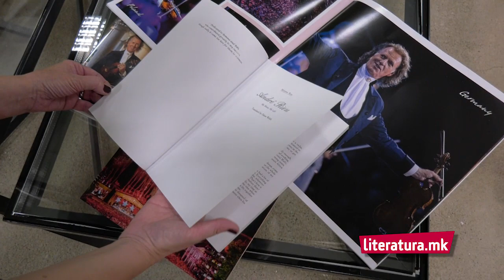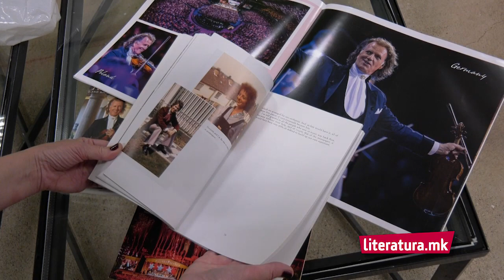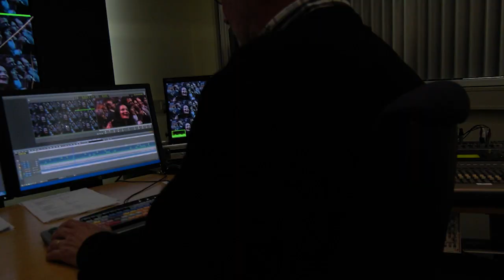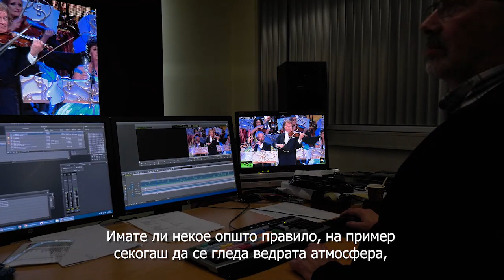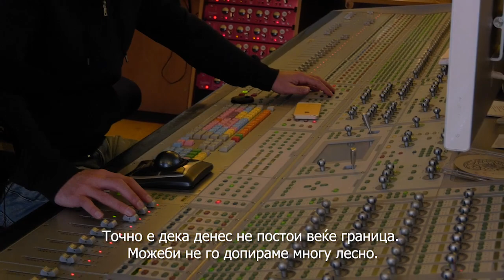André Rieu talking to Branka Kostic-Markovic at Literatura.mk: Astrorum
“Astroroom” is a chat room where internationally successful individuals talk about literature, art and culture. These gatherings are held at inspirational ambience of “Literatura.mk”, an exclusive book store settled at the most famous street in Skopje. The conversations are moderated by Branka Kostić-Marković, a prominent journalist and a musicologist.
In this edition of “Astroroom” our guest is world famous Dutch violinist and conductor André Rieu. Rieu is best known for creating the waltz-playing Johann Strauss Orchestra. He and his orchestra have turned classical and waltz music into a worldwide concert touring act, as successful as some of the biggest global pop and rock music acts.